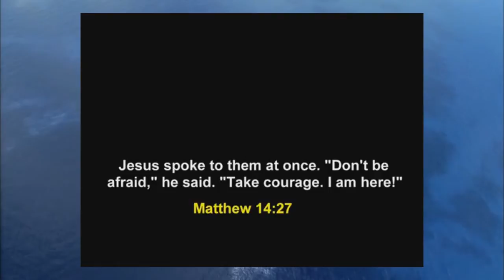Video deleted twice by Youtube: ''To All World Leaders''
This vídeo was deleted twice by YouTube without any explanation. Now we are sending back to do a test.